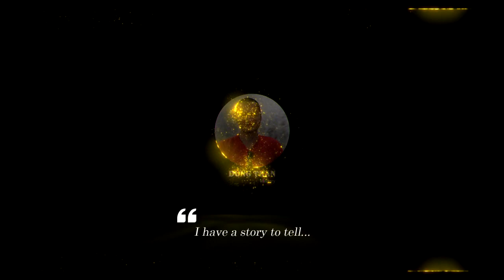Why did't Russia Eliminate Anti-Ship Missiles on Admiral Kuznetsov Carrier Like China Liaoning?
At the end of the Cold War, the Soviet Union built its own true carriers, the Kuznetsov and Ulyanovsk. Although it was an aircraft carrier, it was still a hybrid design with a missile warship. Below the deck, heavy anti-ship missiles were still located, launched via vertical launch systems.
The successor, Russia, followed the philosophy of the Soviet Navy. In the third decade of the 21st century, the only carrier of the Russian Navy, the Admiral Kuznetsov Carrier, maintained this controversial anti-ship missile system.

Thank you very much.
Best regards
Dung Tran.